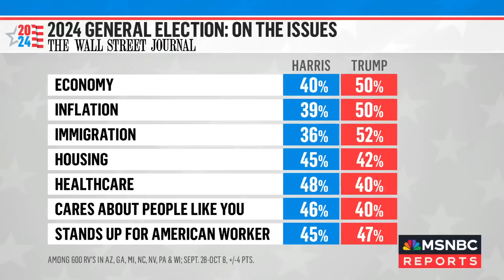Harris 'has to nail in' a 'bread and butter campaign' around economic issues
As Election Day gets closer, the race to win over key battleground states between Vice President Harris and former President Trump is heating up. Meanwhile, former President Obama is calling on Black men to vote for Harris. Democratic strategist Ameshia Cross and former Rep. Charlie Dent join José Díaz-Balart to share their political analysis.